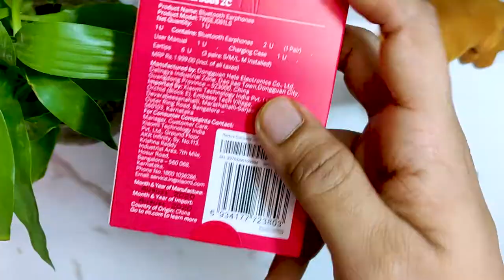Redmi Earbuds 2C Unboxing & Detailed Review || Microphone & Gaming Test || Genuine Review @1299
Redmi just launched its budget category TWS earbuds, which are very similar to redmi S series.
The built quality of the earbuds is reliable and durable. They are entirely made up of plastic, and the hinge mechanism is also suitable. The earbuds’ built is quite similar to ptron bass buds pro, but they are quite comfortable and fit appropriately in the ears without any problems.
The earbuds’ sound quality is average, and they also lack some detailing, so they are not the perfect TWS for movies and games where you need details. Overall they have punchy bass and decent sound quality considering the price of the earbuds.
The earbuds’ call quality is also decent, but you can still check out our mic test to see how it performs for better understanding.
For gaming, they do not have latency issues, and the detailing of the earbuds is not great, which does affect the gaming experience, but you can still check out the latency test.
In the end, they come at the price of 1300RS, where it offers Bluetooth 5.0, IPX 4, 300Mah battery, which can give you up to 12 hours of music playback, and the earbuds have 43 Mah battery which provides 4 hours od music playback. They do not come with touch control, and in buttons, they also do not support double click to skip a track.

Redmi Earbuds 2C in-Ear True Wireless Earphone Review.
Redmi Earbuds 2C Earphone Detailed Review.
Redmi Earbuds 2C.
Redmi Earbuds 2C Unboxing.
Redmi Earphones.
Redmi Wireless Earbuds 2C.
Redmi Earbuds 2C Microphone Performance.
Redmi Earbuds 2C Gaming Performance.
Redmi Earbuds 2C Review.
Redmi 2C.

LINKS►
*JOIN ME ON SOCIAL MEDIA*